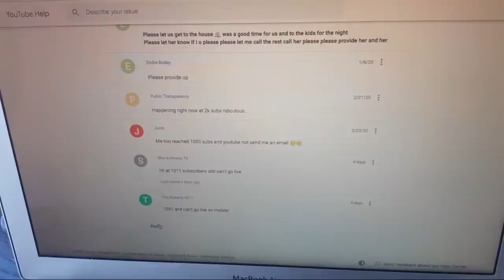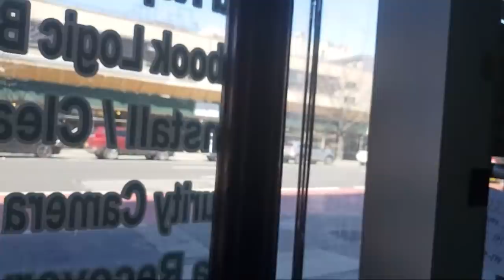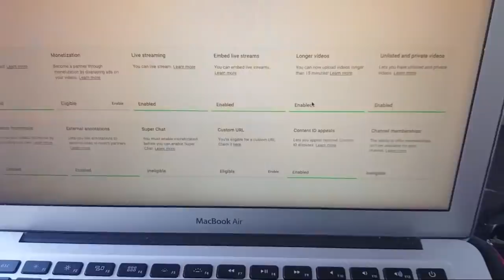Still Cant Livestream :(